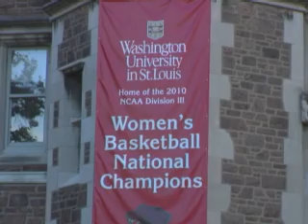ايرانيان سنت لوئيس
شاید تعداد ایرانیانی که ساکن شهر سنت لوئیس هستند کم باشد اما اشتیاق آنها برای آموختن زبان و فرهنگ ایرانی به فرزندانشان کم نیست هر چند که خودشان نسل دوم ایرانیان مهاجر در آمریکا هستند. در سفر به شهر سنت لوئیس، خبرنگار شبکه خبری فارسی صدای آمريکا با يک خانواده ايرانی آشنا شد.